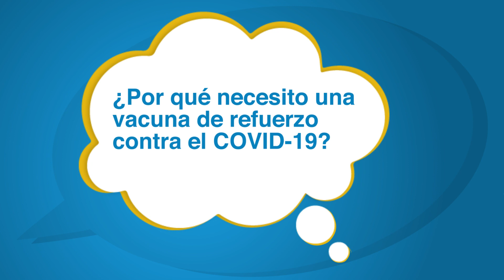¡Sólo un minuto! con el Dr. Peter Marks #1: ¿Necesito una dosis de refuerzo contra el COVID-19?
En nuestro nuevo  video de "¡Sólo un minuto!"  de la serie de videos con el Dr. Peter Marks, director del Centro de Evaluación e Investigación Biológica de la FDA,  habla por qué debería recibir vacuna de refuerzo contra el COVID-19.